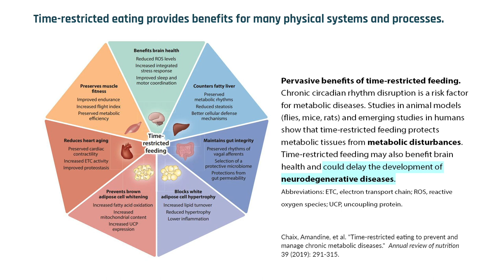How to train while time-restricted eating │ Dr. Brad Schoenfeld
Intermittent fasting and time-restricted eating, with their many iterations, have recently become popular and quite effective for weight loss. Emerging evidence suggests that time-restricted eating, combined with resistance training, leads to the maintenance of lean mass. However, extended fasting periods or an overly narrow eating window may supply insufficient protein to promote muscle growth or retention.

While the timing of protein intake in relation to exercise may be less important than once believed, as muscles age, they become less responsive to large protein boluses – but not smaller ones. Consuming more protein, equally distributed throughout the day over three or four meals, may maximize anabolic processes, especially for older adults.
In this clip, Dr. Brad Schoenfeld discusses how practicing time-restricted eating influences lean muscle mass retention.

Interview published on Dec 6, 2022